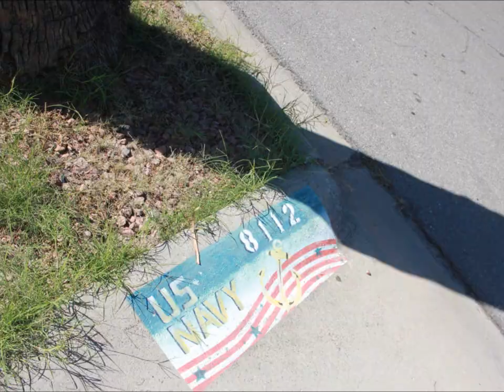Justice Tour: El Paso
On the first stop of the JusticeTour, NAACP President and CEO Cornell William Brooks lifted up the importance of youth leaders and members at the Texas State Conference and participated in a youth led voter registration canvass in the community of Edgemere in El Paso, Texas. Youth leaders said they are: Fired up and ready to work in Texas!